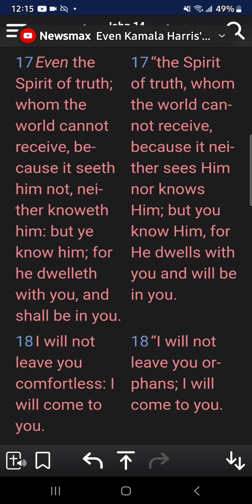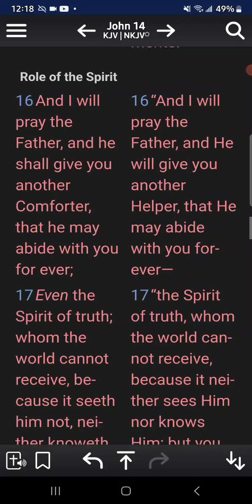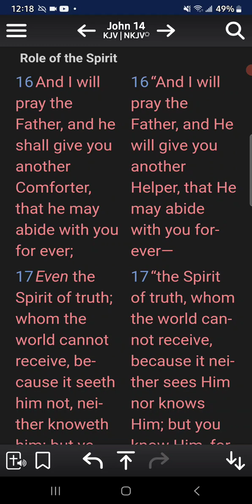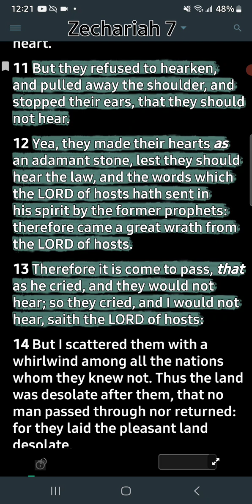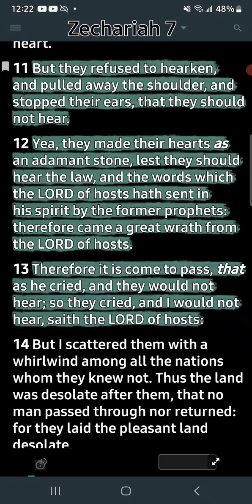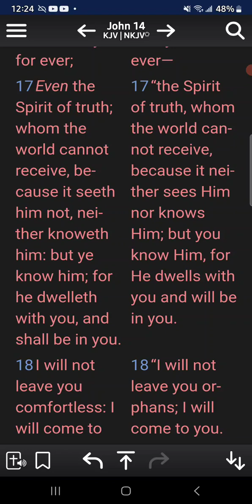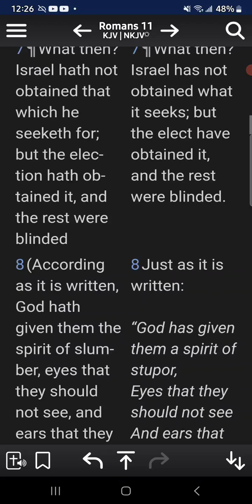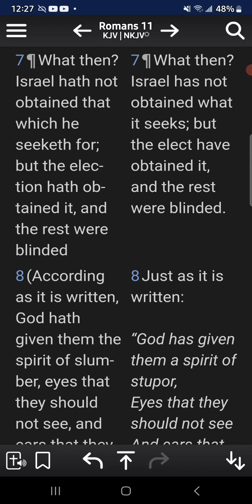But ye know him